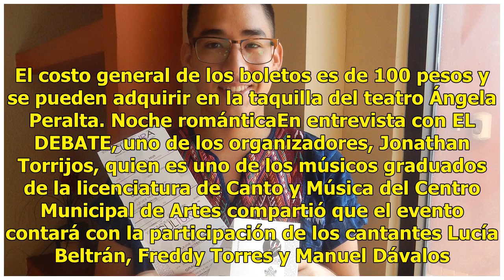El músico Jonathan Torrijos tocará en Bellas Artes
Mazatlán.-Con el motivo de recabar fondos, se presentará en Casa Haas, en dos funciones, el espectáculo Lejos del mar, el miércoles 13 y jueves 14 de junio, a las 19:00 horas. Al son de los temas escritos por José Alfredo Jiménez, Armando Manzanero y Consuelo Velázquez, el público disfrutará un bell...